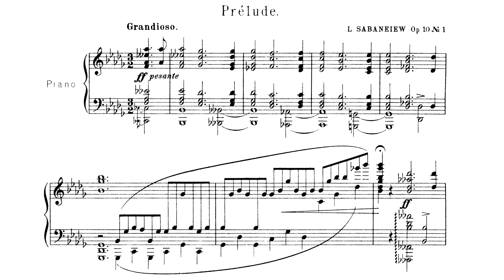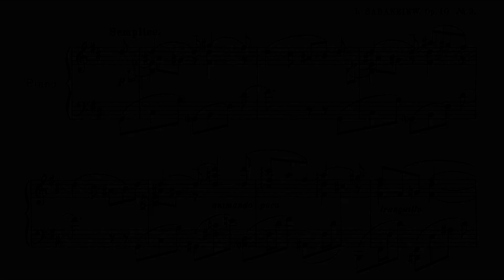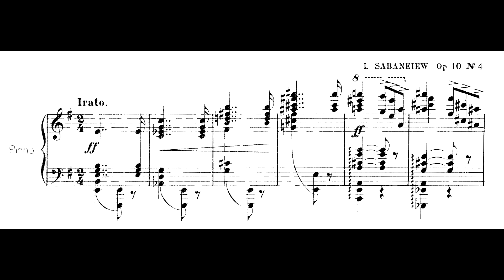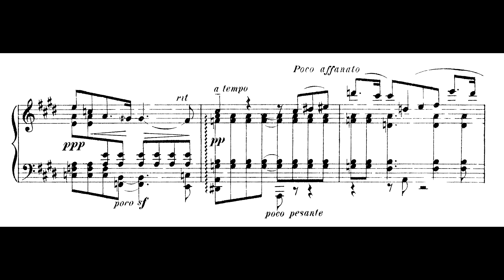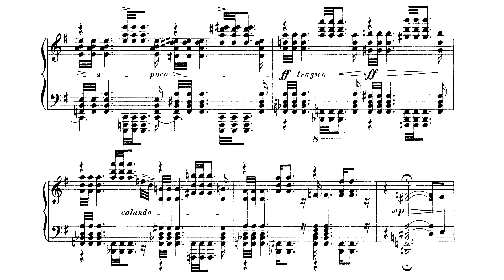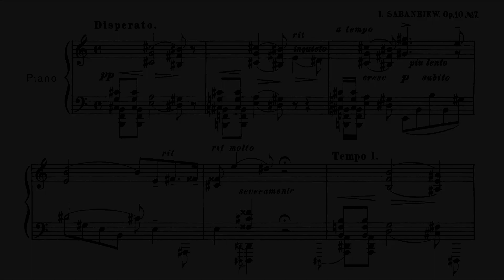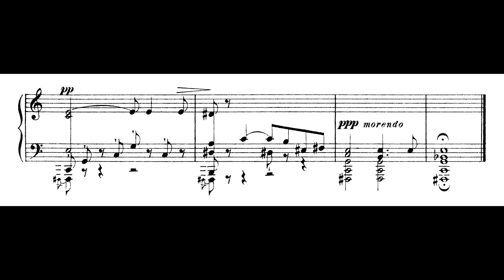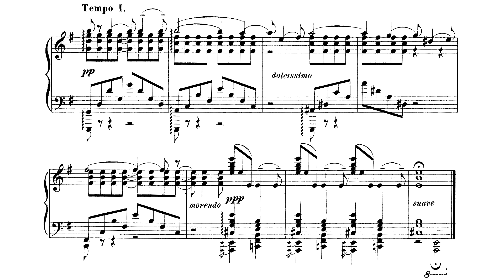Leonid Sabaneyev - Op.10, 8 Preludes (Schäfer)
Pf: Michael Schäfer

0:00 - Prelude No.1
1:35 - Prelude No.2
3:34 - Prelude No.3
5:15 - Prelude No.4
6:03 - Prelude No.5
8:31 - Prelude No.6
11:09 - Prelude No.7
13:36 - Prelude No.8